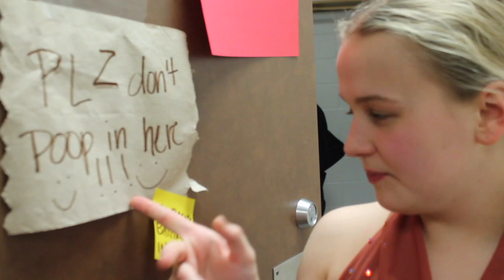strutter showcase vlog